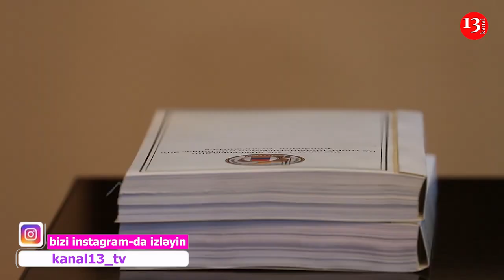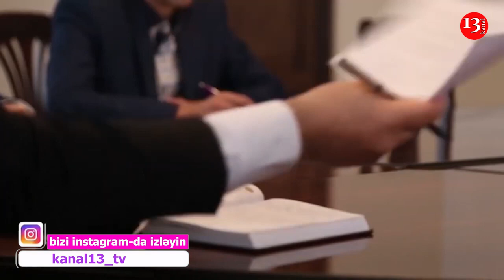Супружеская пара ПРОДАЛА Родину за 1500 долларов